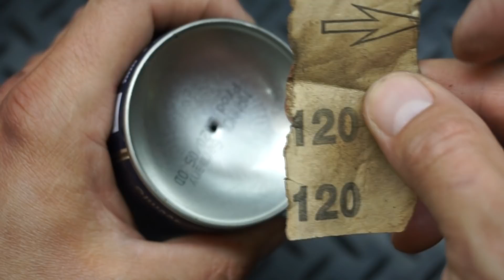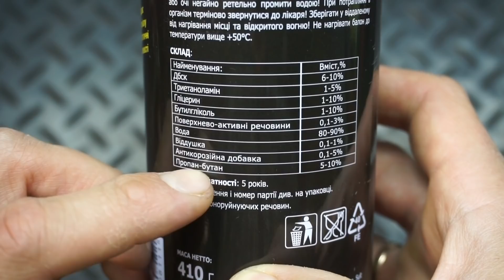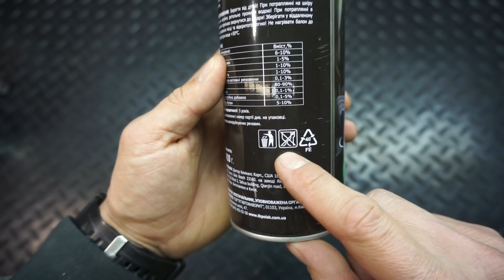НЕ ВЫБРАСЫВАЙТЕ БАЛЛОНЧИКИ Полная версия Ответы на все вопросы